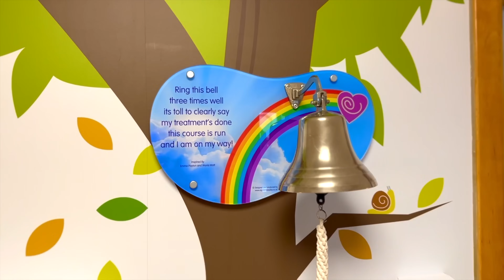THE TRUTH BEHIND WHAT A NG TUBE REALLY FEELS LIKE! RAISING AWARENESS FOR CHILDHOOD CANCER...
We are the bridge family trying to get the most out of this rat race we all call life.

In September 2021 we found out our dreams had come true. We were expecting a new addition ….to the Bridge family.

We spent the next 9 months, like any normal parents would, preparing our life for the arrival of our little boy.

On the 11th of may 2022, at 11:11pm we were bless with the birth of our son. HE WAS PERFECT. We instantly felt love like we had never experienced and our family of 4 we always dreamed of. Was finally complete.

We had the most magical first 8 months with Teddy experiencing all that life had to offer. UNTIL on the 24 of feb 2023 he got diagnosed with high risk AML Leukaemia.

We spent 6 months (184 days to be exact)  at Great Ormond Street Hospital. He endured 2 rounds of chemotherapy and a full bone marrow transplant in hope that it would save our son's life.

We documented every part of his journey on this channel to raise awareness and give childhood cancer the exposure it deserves.

After riding the hellish and unpredictable storm Teddy made it to the end of his treatment and RANG. THAT BELL!

You are joining us now in our next chapter of this journey at home at bridge HQ, as we try to rebuild our life and continue to spread awareness about what it’s like to have a child post cancer and transplant in hope that this second chance at life we have been given. IS FOREVER.

So if you’re interested in following our journey don’t forget to like our videos, subscribe to our channel and hit that notification bell as we document our life as the Bridge family.

Our perspective and what we want from life when spending 6 months in hospital fighting for your child’s life, let’s just say has changed a little.

All though myself and Katie have been lucky enough to travel the world far and wide in the past and now are slightly restricted for now due to Teddys recovery. This doesn’t mean to can’t dream, explore and go on adventures from our doorstep to show our son what life has to offer.

TIME is something that none of us have control over and let me tell you. It isn’t on our side. I don’t have time. We don’t have time and you don’t have time. Yes I said it. YOU. DON'T. HAVE. TIME.

So if there is one message we would like to spread to all of our community here on our channel. It’s live for today as tomorrow is never promised.

We are going to breathe deep, dream big, travel wide step out our comfort zone and go and grab life with both hands and make the most out of what ever time we have left on this earth. AND WE are taking you along with us. So buckle up as LIFE. WERE COMING FOR YOU.

We have also been updating daily on our instagram accounts which are mentioned below:

We appreciate everyones messages and support more than you would ever know!
ANY ONE THAT IS LOOKING TO BECOME A BLOOD DONOR IN THE UK, THE LINK IS BELOW "GIVE BLOOD' WHICH WILL TAKE YOU STRAIGHT TO THE PAGE IN WHICH YOU CAN SIGN UP AND FIND YOUR NEAREST DONATION LOCATION. ANY ONE LOOKING TO BECOME A DONOR OVER SEAS, IF YOU TYPE IN GOOGLE, REGISTER TO BECOME A BLOOD DONOR, IT WILL COME UP STRAIGHT AWAY AND IM SURE THE PROCESS IS VERY SIMILAR TO HERE IN THE UK.

PLEASE PLEASE CONSIDER IT! IT SAVES THOUSANDS OF LIVES ON A DAILY BASIS!
If you are a parent and have a child that is having treatment for cancer up in London. They are an incredible charity in the UK and supply parents with a variety of services from advice, to grants to accommodation like us and so much more! We are forever grateful for all the help and support they supplied us with.

LINKS

BECOME A BRIDGE FAMILY MEMBER!!!